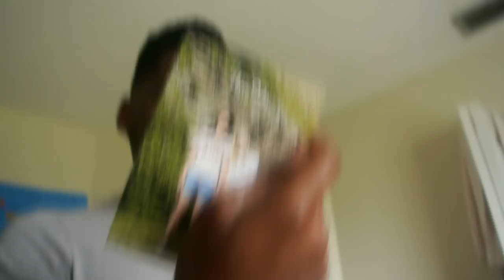THANK YOU @HappySofficial!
Shout out to the good people over at Happy Socks for swagging out my feet ! lmao if you wanna grab a pair of socks or just browse the site here ya go!